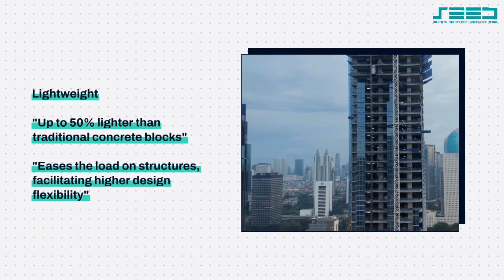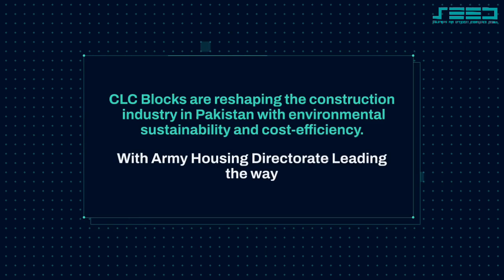First time in Pakistan CLC (Cellular Lightweight Concrete) Blocks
Introducing Lightweight Concrete Blocks (CLC) with state of the Art Equipment by SEED Pvt Ltd.